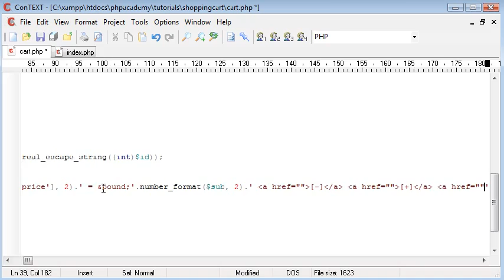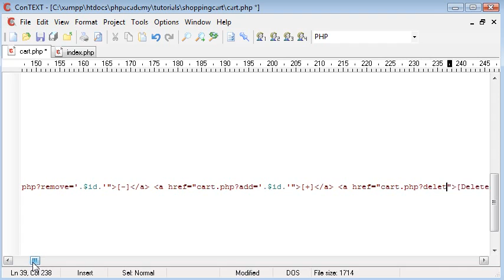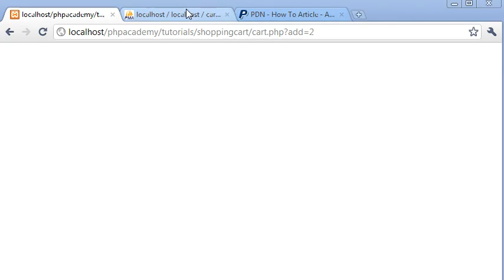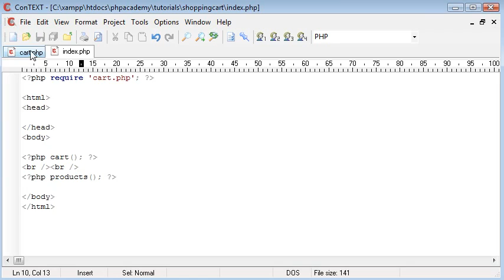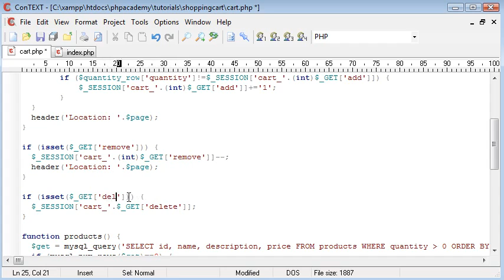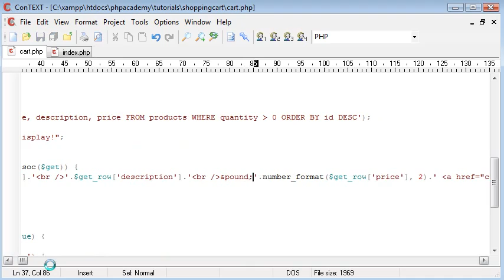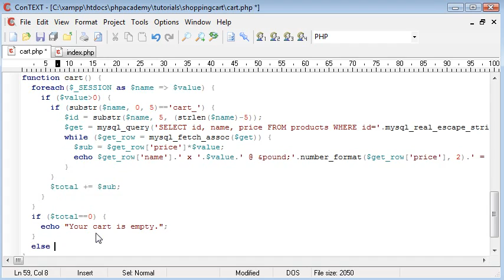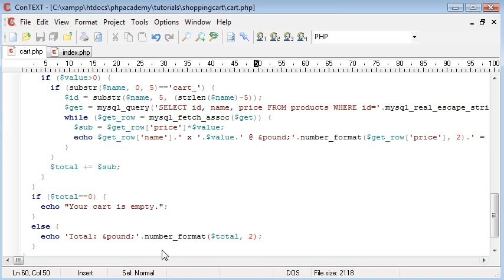PHP Tutorials Mini Shopping Cart Part 5 7